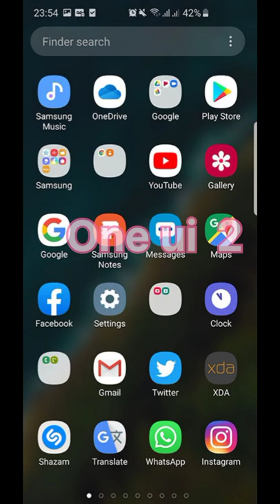Samsung One UI Evolution